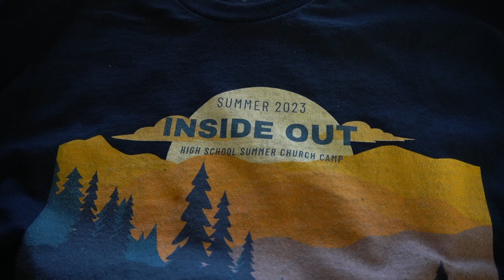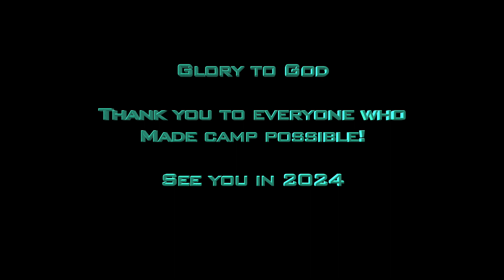Inside Out (Youth Summer Camp) 2023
High school summer church camp, summer 2023.

The theme of the camp was "Inside Out" and we used Luke 6:45 as the verse that talks about if we have good treasure in our hearts good things will come out, if we have evil in out hearts then thst is what comes out.

The camp was a blast everyone had a great time and we all drew closer to God and increased in relationship with Him!